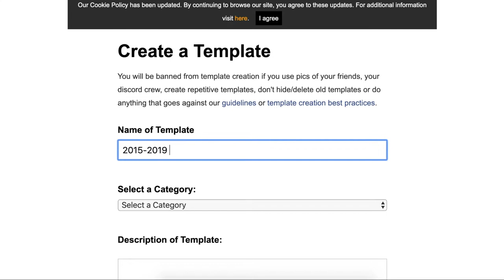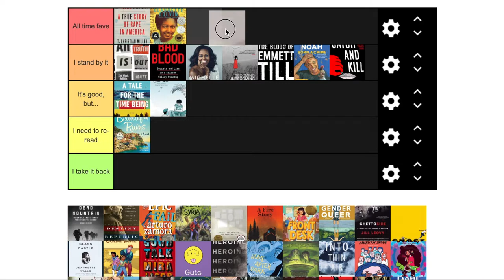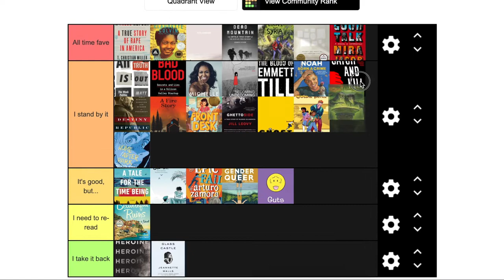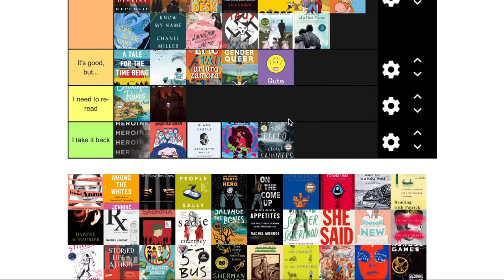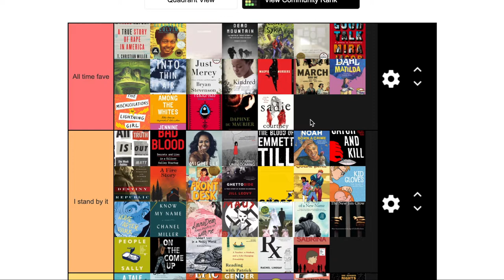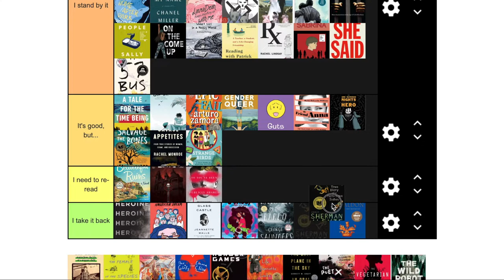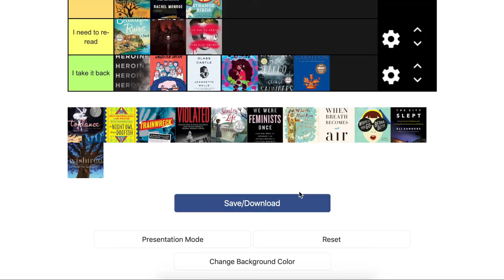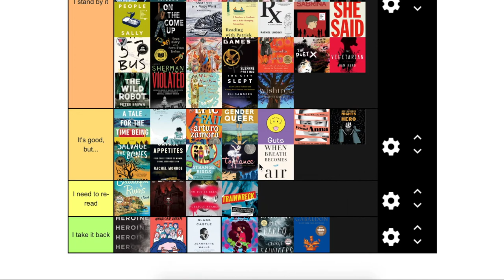Tier Ranking Almost 100 Favorites From the Past 5 Years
another video where I forget to close the window and you can hear birds and road noise